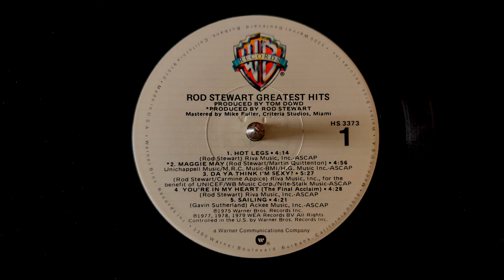Rod Stewart - You're In My Heart (1977)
Lap 5 of the Third Annual DJ Mike Brady Valentine's Day Love Songs Marathon is brought to us by Rod Stewart, with a big hit from his 1977 album, Foot Loose and Fancy Free.

The youngest of my sisters, who is 5 years older than me, had this one, and I have to admit, at the time I mostly played HOT LEGS and sang along with all the swagger I could muster... but looking back now, I realize that this one is a really well made song, and love the lyrics as well.  Turns out Rod had a softer side even back then - foreshadowing his recent habit of releasing albums of "Standards."